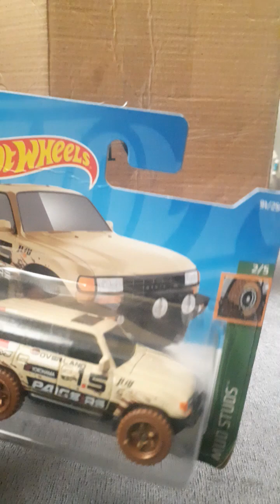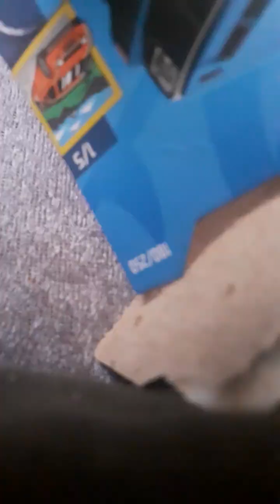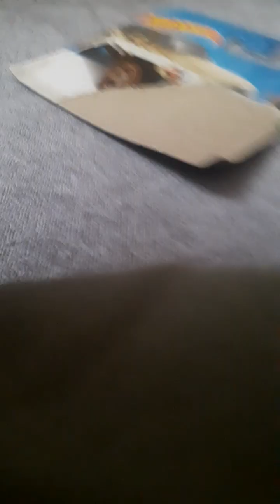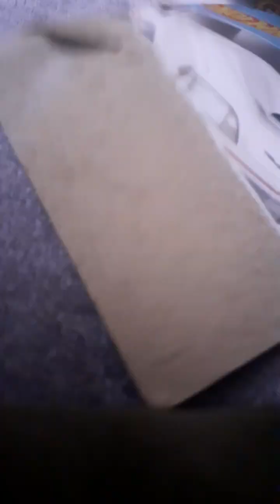A New my car 5 hot wheels cars ( unboxing open) 😍😎😎🤘 Ford, camaro, audi,porsche, Toyota